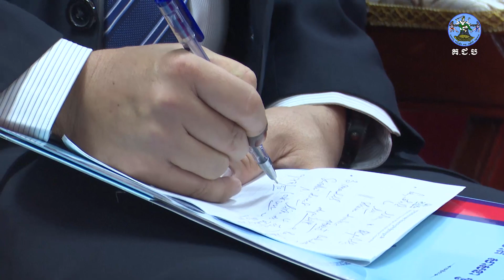គ.ជ.ប កម្ពុជា ទទួលជួបសម្តែងការគួរសម និងពិភាក្សាការងារជាមួយគណៈប្រតិភូអង្គការ CEDEAO-RECEF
ព័ត៌មានថ្មីពី គ.ជ.ប៖ គ.ជ.ប កម្ពុជា ទទួលជួបសម្តែងការគួរសម និងពិភាក្សាការងារជាមួយគណៈប្រតិភូអង្គការ CEDEAO-RECEF